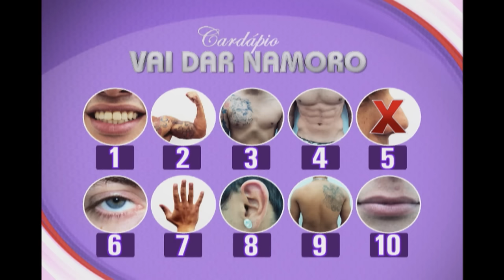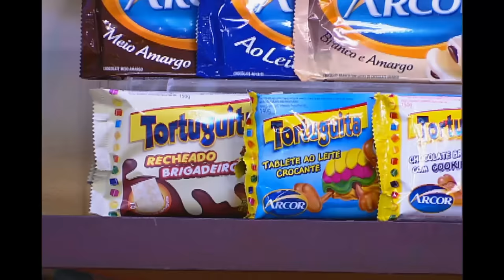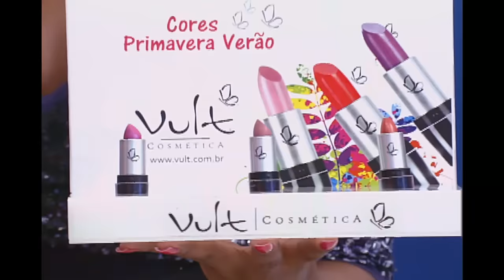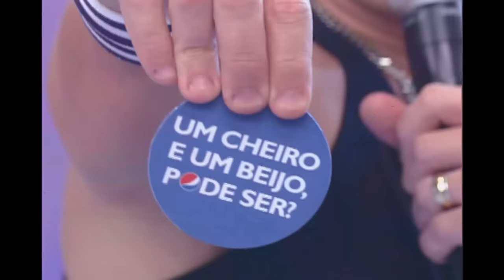"Vai dar Namoro" em clima de funk